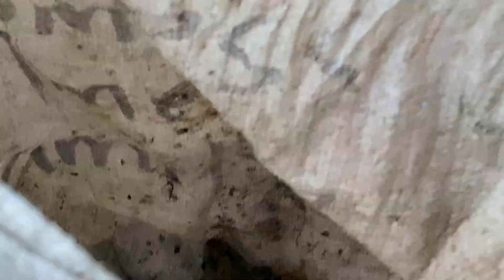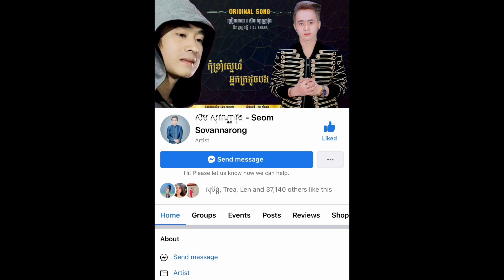ផ្អើលអស់អ្នកភូមិ😂🤣( 08.07.2023 )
🙏🙏🙏 សមស្វាគមន៍មកកាន់ Chanel ជាផ្លូវការរបស់ខ្ញុំបាទ សឹម សុវណ្ណារ៉ុង 😍😍😍